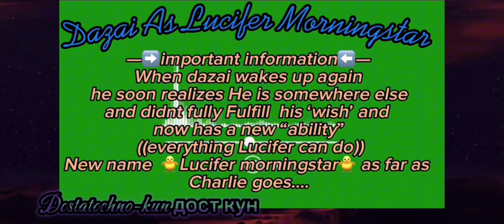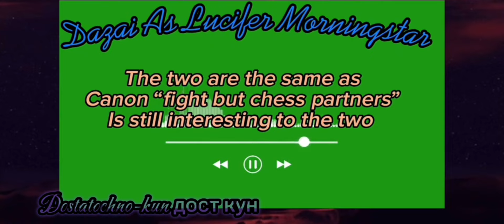Ада порт мафия разлагаться ангелы реагироват | полный|Ada pm & doa reacts full watch at❗️0.5